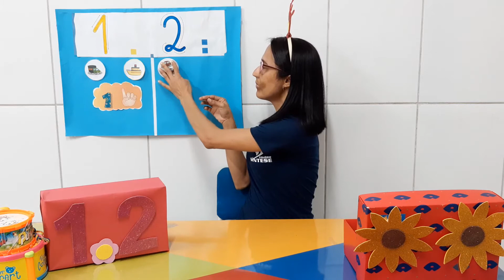Revisão 1 e 2 - Maternal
Série: Maternal.
Disciplina: Matemática.
Conteúdo: Revisão dos numerais 1 e 2.